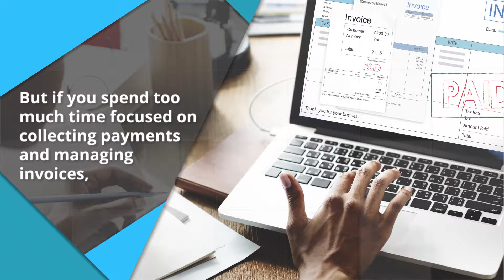Financial Processing Services Outrsourcing